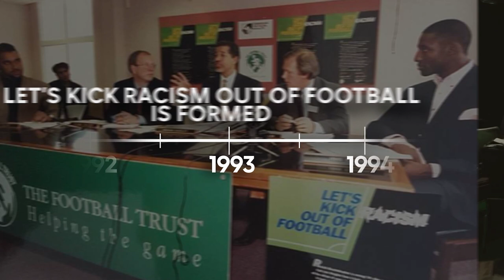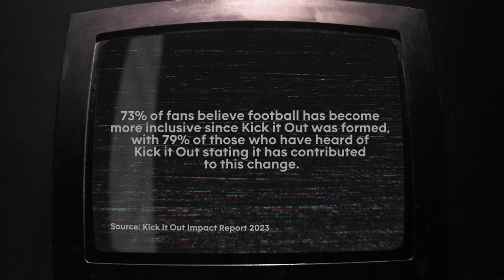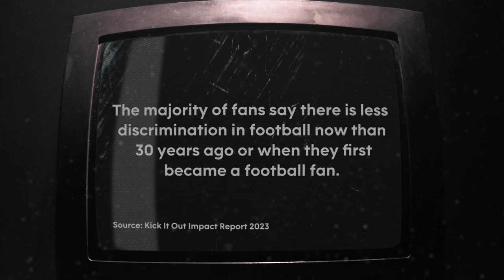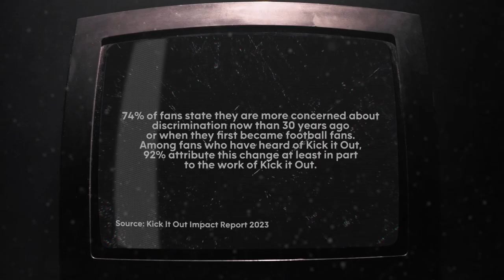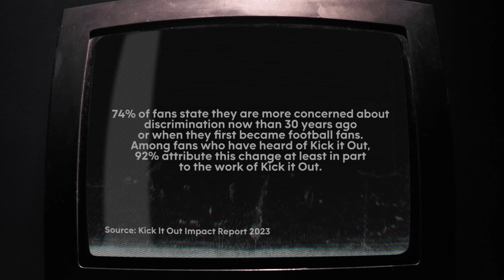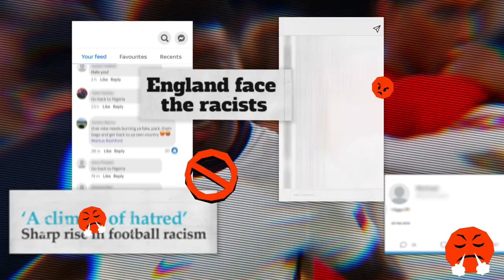Kick It Out's 30th Anniversary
Kick It Out’s Impact Report - released on the organisation’s 30th Anniversary - shows that football has become safer, more inclusive, and more welcoming over the past three decades, but that the vast majority of fans still believe more needs to be done to combat discrimination.

Together we can change it.